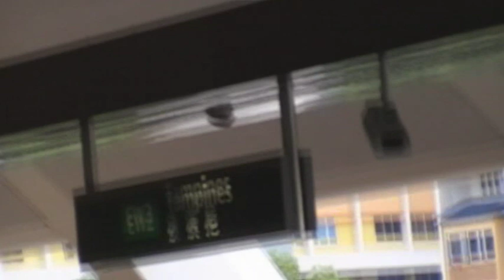[SMRT - East West Line] C751B Set 339/340: arriving Tampines to Tanah Merah - Joo Koon Bound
1st December 2010, 2.02 PM